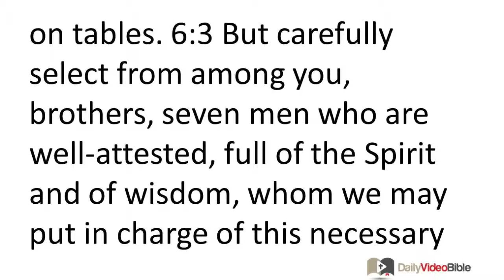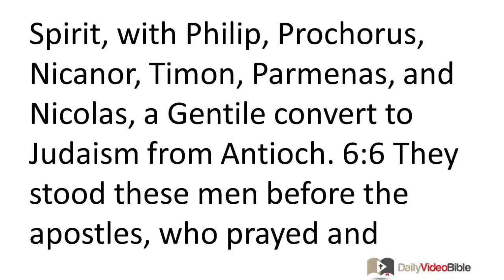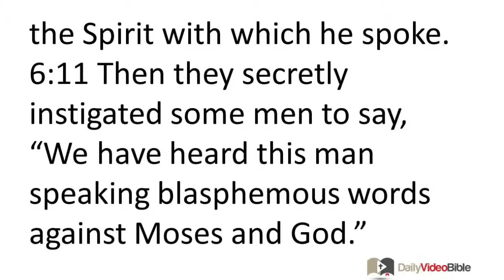April 26 Acts 6 New Testament for the Daily Video Bible DVB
Acts 6:1-15 - The Appointment of the First Seven Deacons
 6:1 Now in those days, when the disciples were growing in number, a complaint arose on the part of the Greek-speaking Jews against the native Hebraic Jews, because their widows were being overlooked in the daily distribution of food. 6:2 So the twelve called the whole group of the disciples together and said, "It is not right for us to neglect the word of God to wait on tables. 6:3 But carefully select from among you, brothers, seven men who are well-attested, full of the Spirit and of wisdom, whom we may put in charge of this necessary task. 6:4 But we will devote ourselves to prayer and to the ministry of the word." 6:5 The proposal pleased the entire group, so they chose Stephen, a man full of faith and of the Holy Spirit, with Philip, Prochorus, Nicanor, Timon, Parmenas, and Nicolas, a Gentile convert to Judaism from Antioch. 6:6 They stood these men before the apostles, who prayed and placed their hands on them. 6:7 The word of God continued to spread, the number of disciples in Jerusalem increased greatly, and a large group of priests became obedient to the faith.
Stephen is Arrested
 6:8 Now Stephen, full of grace and power, was performing great wonders and miraculous signs among the people. 6:9 But some men from the Synagogue of the Freedmen (as it was called), both Cyrenians and Alexandrians, as well as some from Cilicia and the province of Asia, stood up and argued with Stephen. 6:10 Yet they were not able to resist the wisdom and the Spirit with which he spoke. 6:11 Then they secretly instigated some men to say, "We have heard this man speaking blasphemous words against Moses and God." 6:12 They incited the people, the elders, and the experts in the law; then they approached Stephen, seized him, and brought him before the council. 6:13 They brought forward false witnesses who said, "This man does not stop saying things against this holy place and the law. 6:14 For we have heard him saying that Jesus the Nazarene will destroy this place and change the customs that Moses handed down to us." 6:15 All who were sitting in the council looked intently at Stephen and saw his face was like the face of an angel.